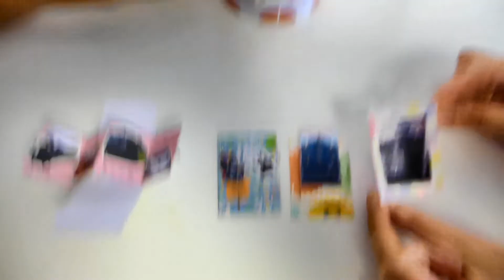和雅菲一起做卡片Craft With Yaffil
旋轉木馬禮物盒線上課程優惠中～
◇ 12/27前購課享最低優惠價NT890

有卡片相關疑問，歡迎到粉絲頁置頂文留言發問

著作：
雅菲的爆炸卡筆記：